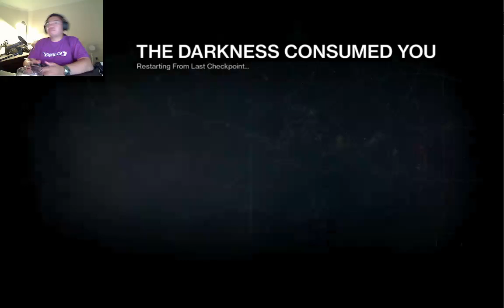Why I hate Destiny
I've been stuck at level 25 for ages now. I've got no chance of getting to level 32 anytime soon!